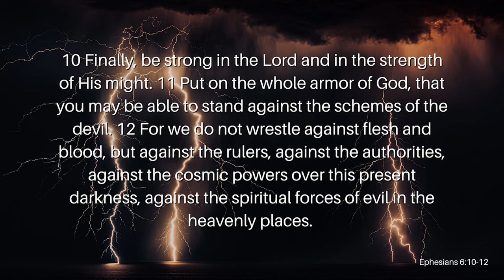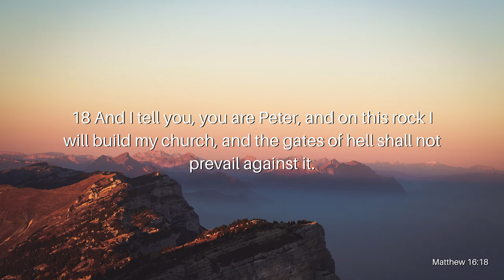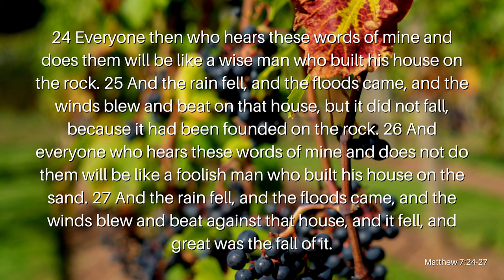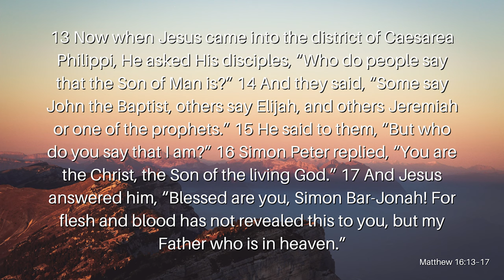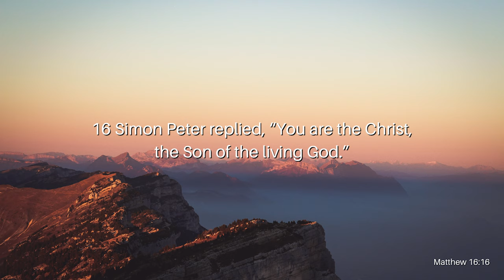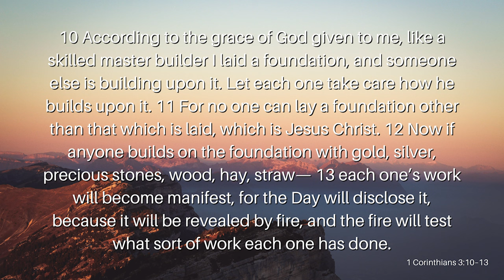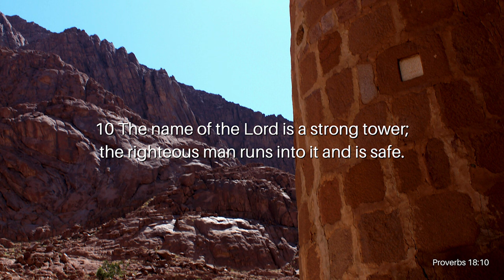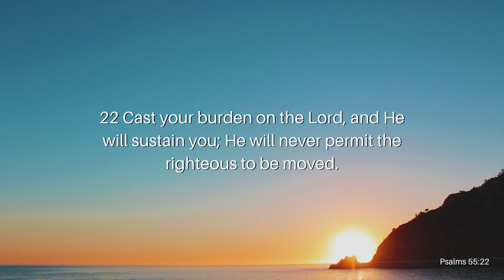The Firm Foundation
Over two decades ago, the United States experienced a terrorist attack that shook the nation and the people, changing America forever. Every year we take time to remember the 9/11 terrorist attack as Patriot Day. America’s foundation was strong enough that it didn’t completely crumble after the horrendous attack on that tragic day. Though America is no longer under a physical attack, she is under a spiritual one. The soul of each nation rests in the hands of the people. If the people are righteous, the nation will be righteous. If America is spiritually under attack, then her people are spiritually under attack. Jesus said that He would build His Church on the rock, and nothing would be able to prevail against it. Who is that rock that Jesus built His Church on? And how do we build our lives on the rock? Join Reverend Kenny Yates as he opens our eyes to the constant attacks of the enemy on our souls in his powerful message, The Firm Foundation.

Verses Used:
Ephesians 6:10-12
2 Corinthians 12:10
Matthew 16:18
Acts 10:26
Matthew 7:24–27
Matthew 16:13–17
1 Corinthians 3:10–15
Proverbs 18:10
Psalms 55:22